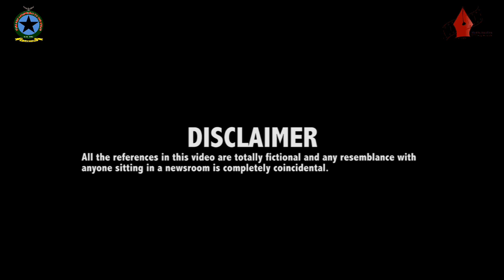Department of Media Studies GDC Baramulla (Advertisment)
Made by Talib Zaffar, Bariq Zargar, Junaid Siddiqui (BMMMC 4th Sem 2017 Batch)